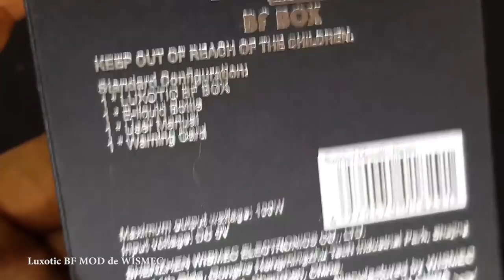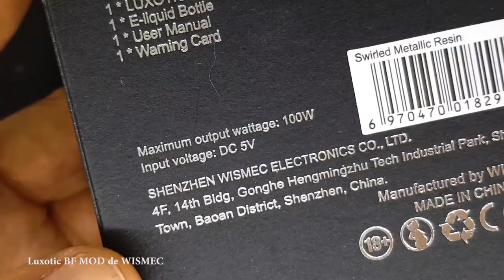Luxotic BF MOD de WISMEC Revision y limpieza en español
Me mudo a Twitch Vaffle APP, Creada para Vapers! ¡AHORA EN ESPAÑOL!